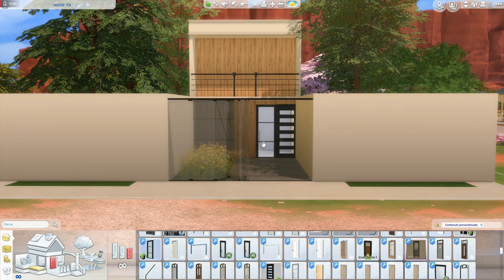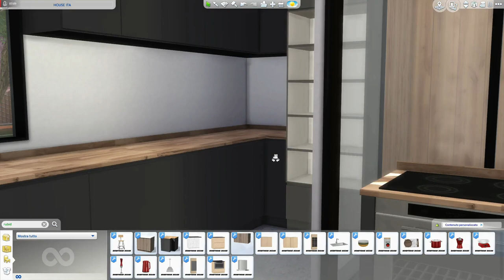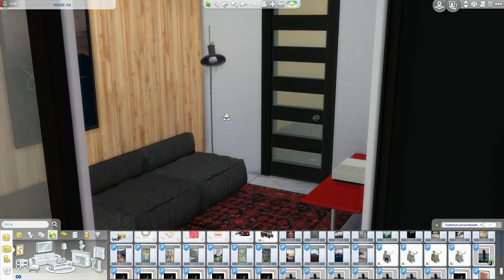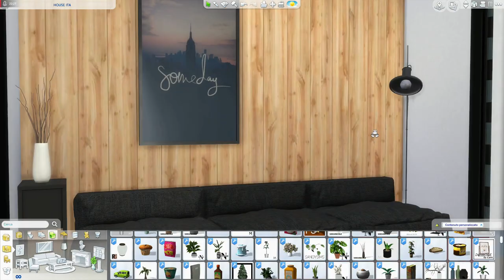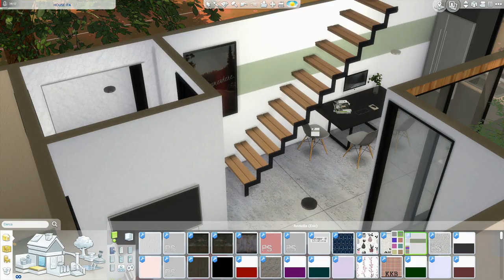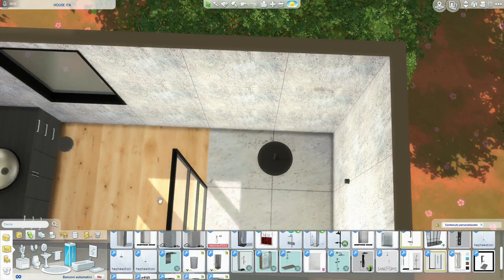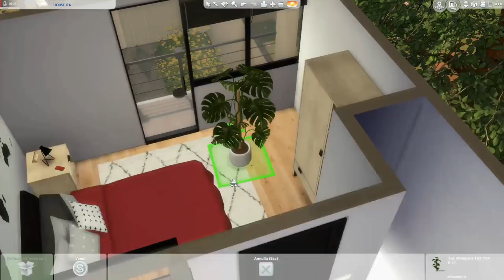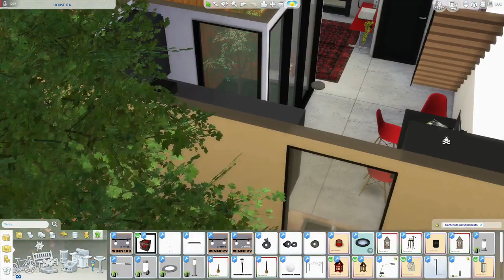The Sims 4 | HOUSE ITA | Speed Build + Download Link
Hi friends, HOUSE ITA is a creation that I made inspired by an Italian house. The property is modern with some Nordic style influence. At the entrance a glass gate and a parking space. Inside, the ground floor houses a small open space that contains the kitchen, the dining area and the mini living room. Upstairs there is the very spacious bedroom with a bathroom. The whole house has a common thread ... WHICH? Let me know what you think;)

INFO. 30X20 Stranger Ville 45.567 Simoleon